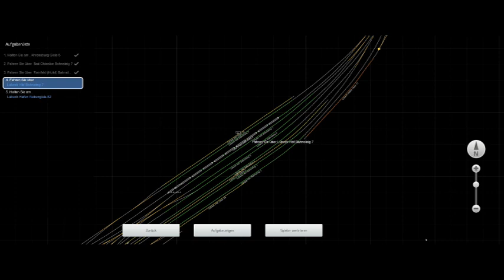Mit dem Güterzug von Ahrensburg zum Lübecker Hafen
In diesem Video fahre ich einen Güterzug von Ahrensburg Gleis 4 zum Lübecker Hafen und hoffe, das ich dort auch gut ankommen werde